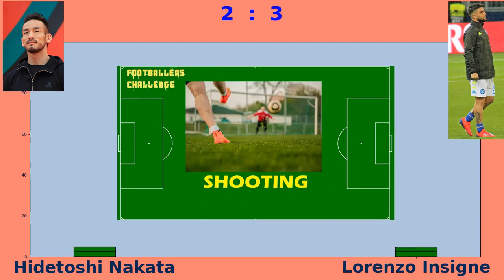Mejvens Challenge: Hidetoshi Nakata vs Lorenzo Insigne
ultrafootballers challenge is just for fun, created by a great football fan who loves
to promote Legendary players. Enjoy the Duels and take it as a motivation for your football and live

Pictures: Wikipedia

0